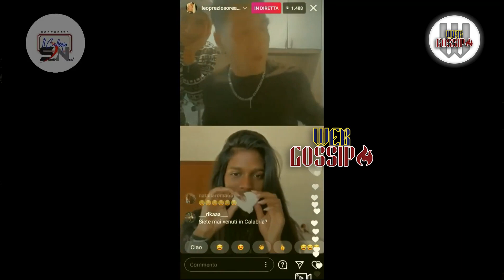USHA TEOLI SI DICHIARA A LEONARDO PREZIOSO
📌PER ALTRI CONTENUTI ESCLUSIVI VISITA IL CANALE

📌COMMENTA CON COSA NE PENSI DEL VIDEO

📌CONDIVIDI IL VIDEO CON I TUOI AMICI PER FARGLIELO VEDERE ANCHE A LORO